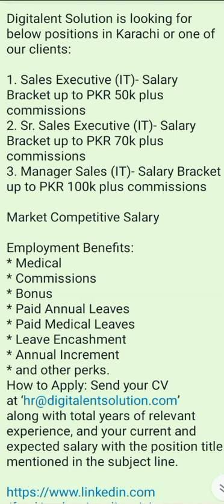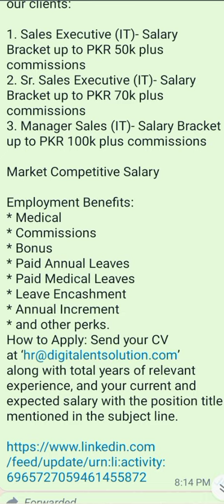Digitalent is Looking For Sales Executive, Sr Sales Executive and Manager Sales For IT in Karachi